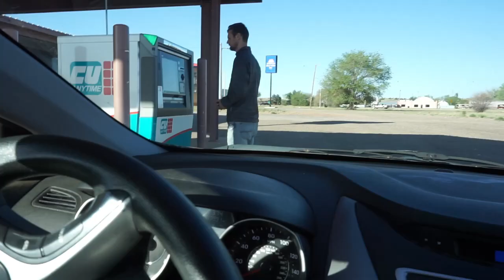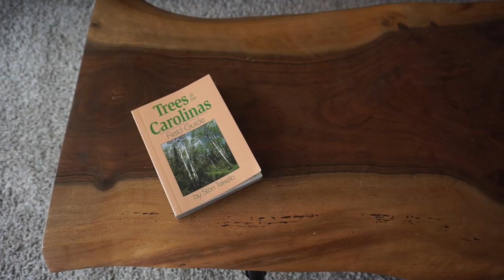MOVING: Vlog 4 | Saying Goodbye to California. 🗺🌴🌵🚚🌳🌲🧭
Settling in North Carolina (temporarily) and unpacking all the good memories we made in CA. Here's to our next adventure.

🎼Into Music🎼
Elias Symons